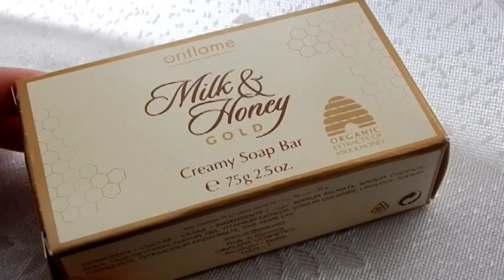Заказ Avon №7 Oriflame №6 2014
Привет!)

Описание продуктов:
Avon
Карандаш для губ ultra glimmerstick оттенок true red
Очки название в каталоге Тропики (Tropics)
Oriflame
Ночной крем для жирной кожи OPTIMALS oxygen boost 50мл.
Кисть для растушевки теней
Профессиональный спонж для макияжа
Подарок: мыло Milk & Honey GOLD 75г.

Музыка в видео:
Stonefox-All-I-Want-Wolfskind-x-George-Whman-Remix